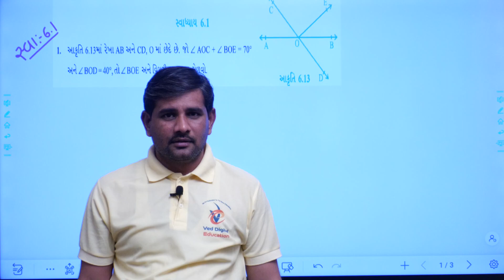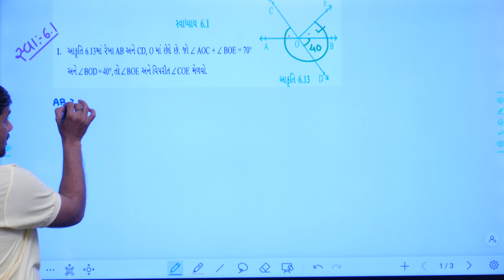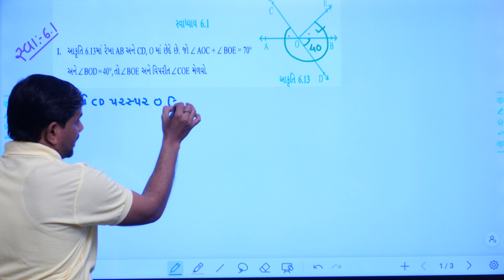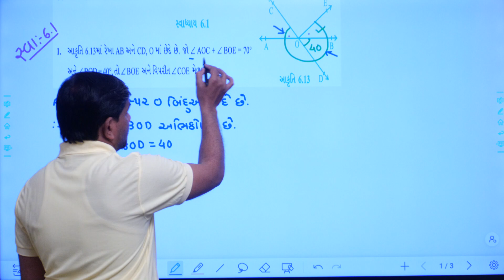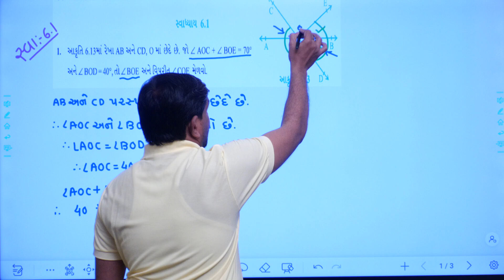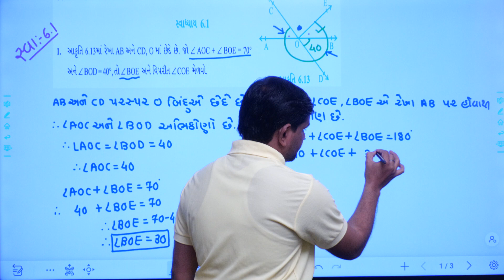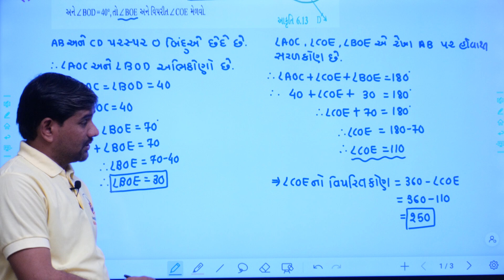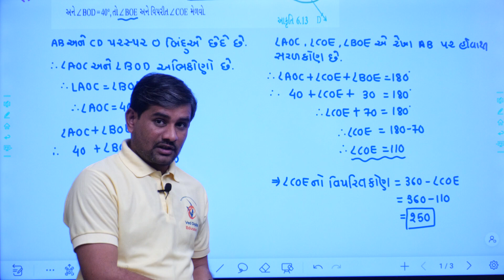Std 9 maths Ch 6 | સ્વા 6.1:- દા-1 | ભાગ-3 | Dhoran 9 Maths Ch 6 | ધોરણ ૯ ગણિત પ્રકરણ ૬ | Lalitsir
EDUCATION
Hi

Dhoran 9 Maths Ch 6
ધોરણ ૯ ગણિત પ્રકરણ ૬ રેખાઓ અને ખૂણાઓ
Std 9 Maths Chapter 6 rekhao ane khunao